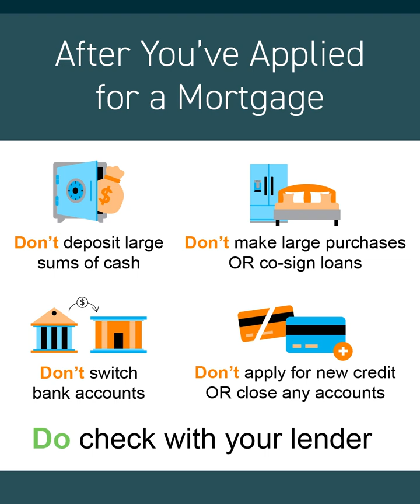What NOT to do after you start the Home-Buying process